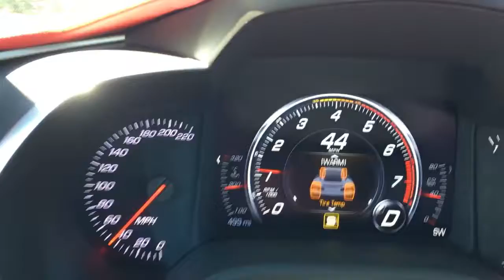That C7 Corvette 500 mile moment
I caught the moment when my 2016 Z06 turned 500 miles and those 3500 and 4500 RPM warnings disappeared... :-)